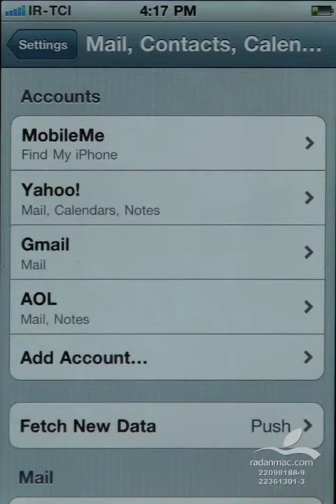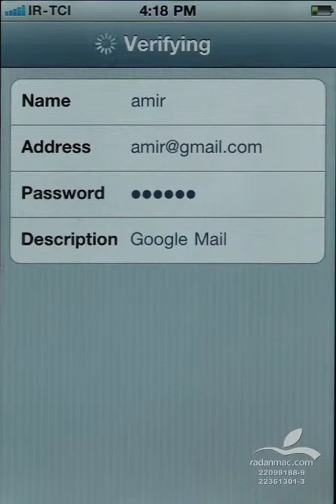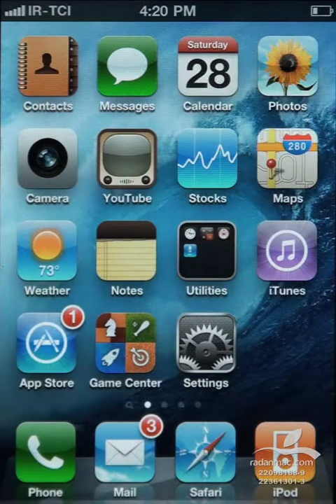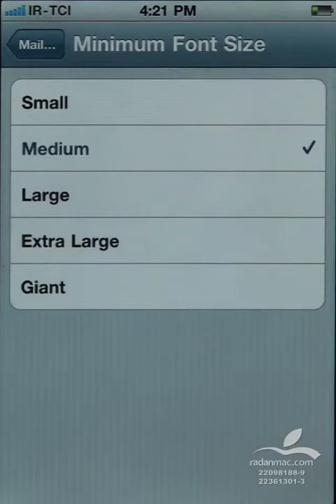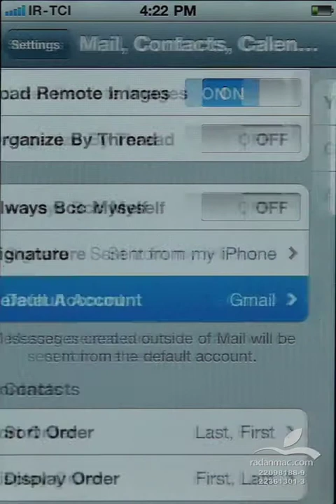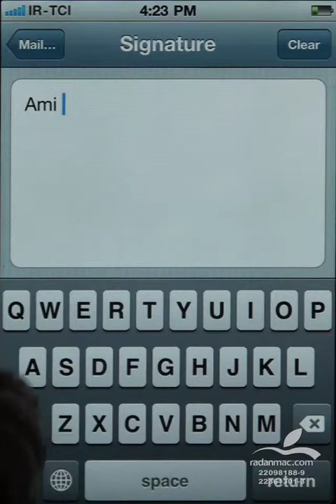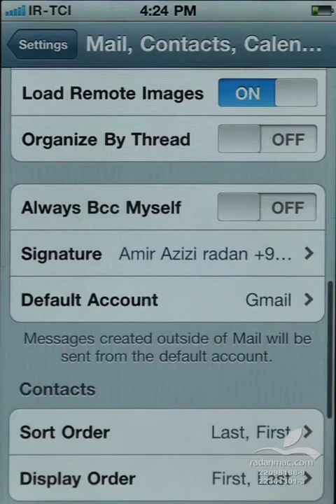10. iOS Settings - Mail Part 2 - Persian